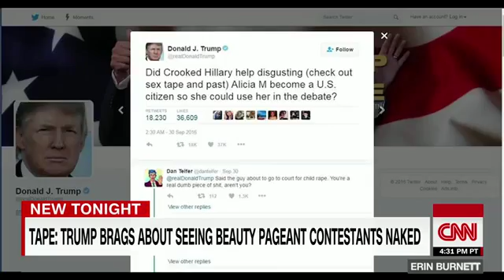Trump heard bragging he saw beauty contestants naked